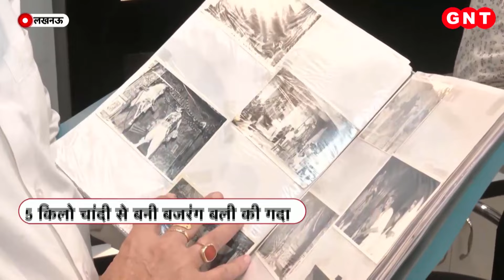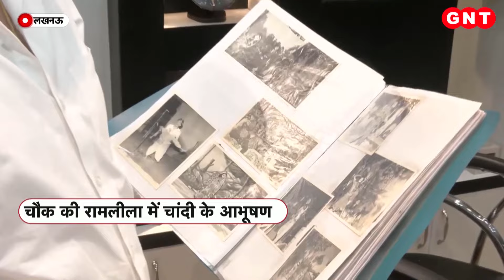Lucknow Ramleela: लखनऊ में एक रामलीला ऐसी भी... चांदी का बना हुआ है सबकुछ | GNT Live | GNT TV News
Ramleela: लखनऊ में 1937 से चल रही चौक की रामलीला में हर साल इसी गदा का इस्तेमाल किया जाता है. भगवान राम, लक्ष्मण के धनुष और मुकुट...सब कुछ चांदी का बना हुआ है. रामलीला से जुड़े चांदी के इन अस्त्र शस्त्र का इतिहास करीब 90 साल पुराना है.